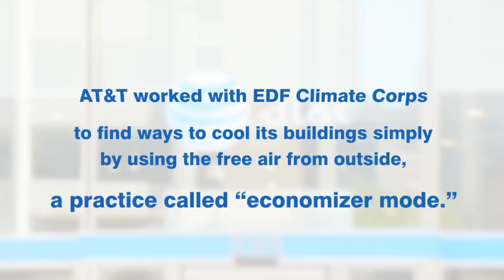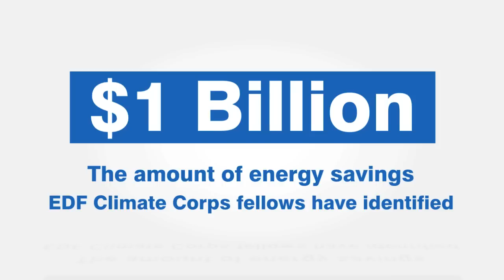AT&T and EDF: Capturing the Energy Efficiency Opportunity with Free Air Cooling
AT&T worked with EDF Climate Corps to uncover a potential savings of up to 50% associated with cooling costs at 1,000 AT&T facilities by using a technique called "economizer mode" -- a process in which cool external air replaces the need for mechanically chilled air during cool months. Learn how to cut costs and save energy for your organization

Produced by Left Brain/Right Brain Productions, LLC - a full service production company with a purpose